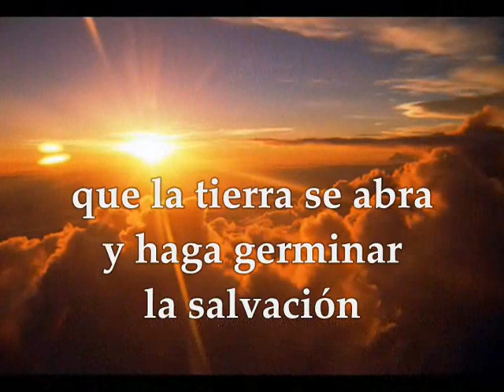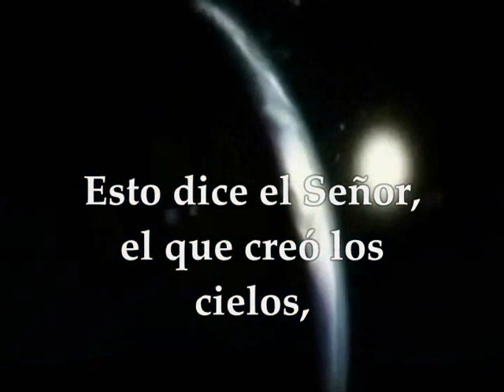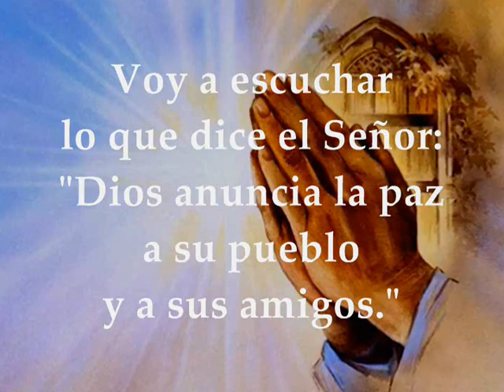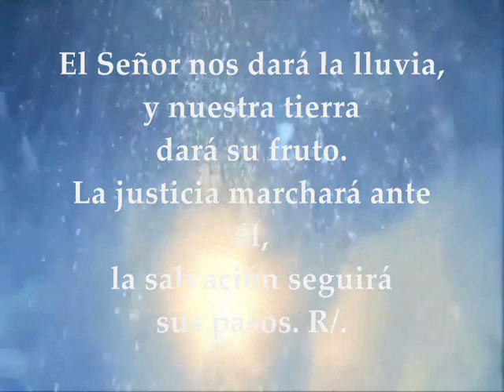EVANGELIO LECTURAS EUCARISTÍA Miércoles 16 de Diciembre de 2020 Lucas 7,19-23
LECTURAS EVANGELIO EUCARISTÍA DEL DÍA MIÉRCOLES 16 DE DICIEMBRE DE 2020 MIÉRCOLES III SEMANA TIEMPO DE ADVIENTO CICLO B Primera Lectura: Del profeta Isaías 45,6b-8.18.21b-25 Salmo 84,9ab-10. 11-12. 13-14 R/. Cielos, destilad el rocío; nubes, derramad al Justo Evangelio según San Lucas 7,19-23
TERCER MIÉRCOLES TIEMPO DE ADVIENTO
PRIMERA LECTURA
Cielos, destilad desde lo alto
Lectura del libro de Isaías 45,6b-8.18.21b-25
«Yo soy el Señor, y no hay otro, el que forma la luz y crea las tinieblas, yo construyo la paz y creo la desgracia.
Yo, el Señor, realizo todo esto.
Cielos, destilad desde lo alto la justicia, las nubes la derramen, se abra la tierra y brote la salvación, y con ella germine la justicia.
Yo, el Señor, lo he creado».
Así dice el Señor, creador del cielo – él es Dios -, él modeló la tierra, la fabricó y la afianzó; no la creó vacía, sino que la formó habitable:
«Yo soy el Señor, y no hay otro. – No hay otro Dios fuera de mí – . Yo soy un Dios justo y salvador, y no hay ninguno más.
Volveos hacia mí para salvaros, confines de la tierra, pues yo soy Dios, y no hay otro. Yo juro por mi nombre, de mi boca sale una sentencia, una palabra irrevocable:
Ante mí se doblará toda rodilla, por mí jurará toda lengua»; dirán: «Sólo el Señor tiene la justicia y el poder».
A él vendrán avergonzados los que se enardecían contra él; con el Señor triunfará y se gloriará la estirpe de Israel. Palabra de Dios.
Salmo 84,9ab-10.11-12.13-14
R/. Cielos, destilad el rocío; nubes, derramad al justo.
Voy a escuchar lo que dice el Señor:
«Dios anuncia la paz
a su pueblo y a sus amigos»
La salvación está cerca de los que lo temen,
y la justicia mira desde el cielo. R/.
El Señor nos dará la lluvia,
nuestra tierra dará su fruto.
La justicia marchará ante él,
y sus pasos señalarán el camino. R/.
EVANGELIO
Anunciad a Juan lo que habéis visto y oído
En aquel tiempo, Juan, llamando a dos de sus discípulos, los envió al Señor diciendo:
«¿Eres tú el que ha de venir, o tenemos que esperar a otro?».
Los hombres se presentaron ante él y le dijeron:
«Juan el Bautista nos ha mandado a ti para decirte: “¿Eres tú el que ha de venir, o tenemos que esperar a otro?”».
En aquella hora Jesús curó a muchos de enfermedades, achaques y malos espíritus, y a muchos ciegos les otorgó la vista.
Y respondiendo, les dijo:
«ld y anunciad a Juan lo que habéis visto y oído: los ciegos ven, los cojos andan, los leprosos quedan limpios y los sordos oyen, los muertos resucitan, los pobres son evangelizados. Y ¡bienaventurado el que no se escandalice de mí! ».